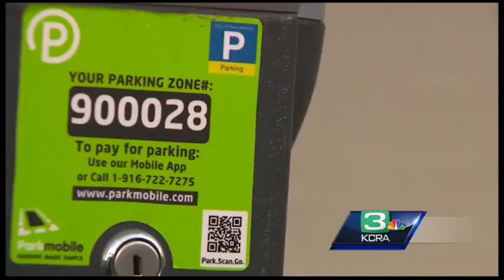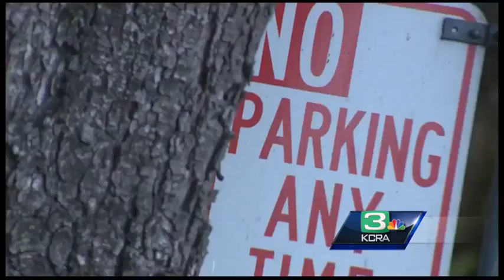Proposed downtown parking changes met with concerns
Drive around Downtown Sacramento and you'll find drivers hunting for anywhere to park.